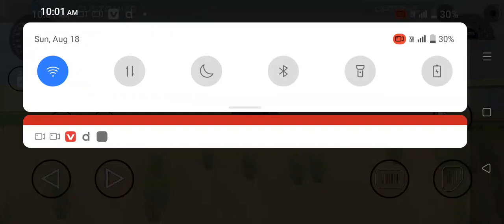OMG monaster Scirpo 😱